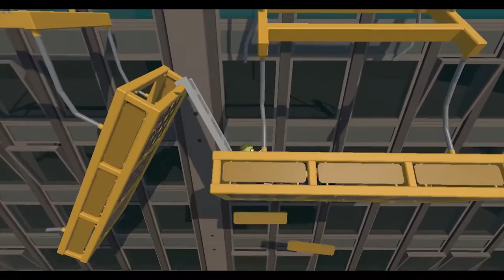Gang Beasts: The Hat Of Glitchery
Gang Beasts is a silly local multiplayer party game with surly gelatinous characters, brutal mêlée fight sequences, and absurdly hazardous environments.

Watch in horror and amusement as gangs of floppy antagonists grab, push, pull, and shove their enemies from permanently suspended window-cleaning scaffolds, unattended ferris wheels, and commercial haulage trucks.

Gasp with shock and delight at the spectacle of stupidly pugnacious thugs punching, kicking, and throwing their foes into unspecified hazardous machinery, flaming incinerator pits, and the paths of moving trains.